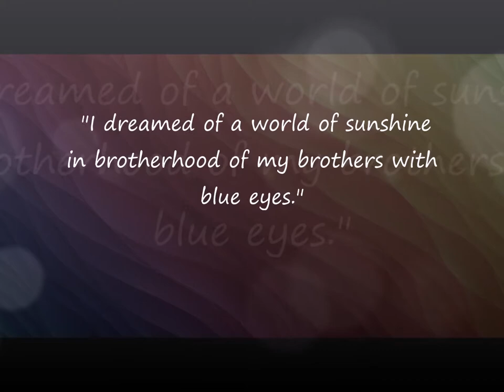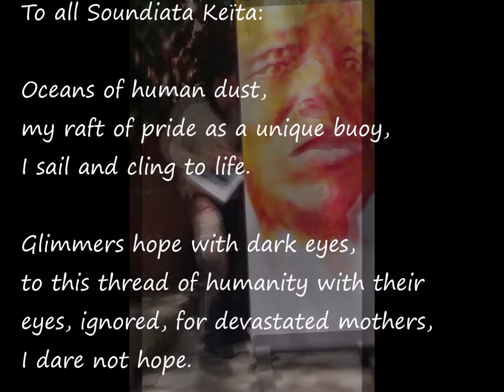African personality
Giant portrait of an African personality